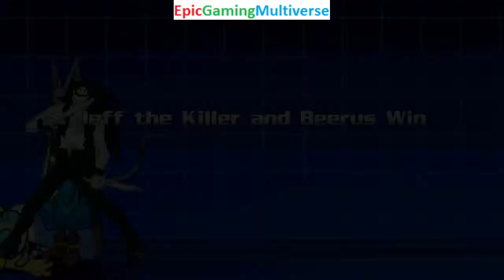Bubbles The Powerpuff Girl And Homer Simpson VS Mickey Mouse And Beerus In A MUGEN Match / Battle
This video showcases Gameplay of Homer Simpson From The Simpsons Series And Bubbles The Powerpuff Girl From The Powerpuff Girls Series VS Mickey Mouse The Mascot For Disney And Beerus The God of Destruction From The Dragon Ball Super Series In A MUGEN Match / Battle / Fight and also showcases Gameplay of other MUGEN Matches / Battles / Fights of Random Characters And Beerus The God of Destruction From The Dragon Ball Super Series VS Bubbles The Powerpuff Girl From The Powerpuff Girls Series And Homer Simpson From The Simpsons Series